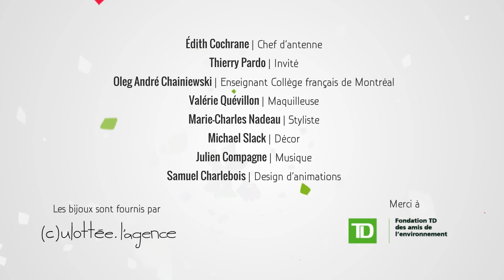Chef d'antenne - Carbure à l'efficacité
Dispenser une conférence sur l'efficacité énergétique dans une trentaine d'écoles secondaires du Québec, c'est le défi du programme  éducatif : Carbure à l'efficacité! Aux côtés d'Édith Cochrane, Thierry Pardo, spécialiste en éducation relative à l'environnement  nous en dit plus sur nos façons de consommer l'énergie. Une conférence qui s'adresse aux jeunes, mais qui nous concerne tous!

Crédits :
Jour de la Terre Québec | Production
Écotrip | Réalisation et postproduction
Pier-Philippe Chevigny
Audrée Favreau-Pinet
Mathieu Paradis
Julien Robert
Edith Cochrane | Chef d'antenne
Thierry Pardo | Invité
Oleg André Chainiewski | Enseignant Collège français de Montréal
Valérie Quévillon | Maquilleuse
Marie-Charles Nadeau | Styliste
Michael Slack | Décor
Julien Compagne | Musique
Samuel Charlebois | Design d'animations
Les bijoux sont fournis par Culottée.l'agence.
Merci à la Fondation TD des amis de l'environnement